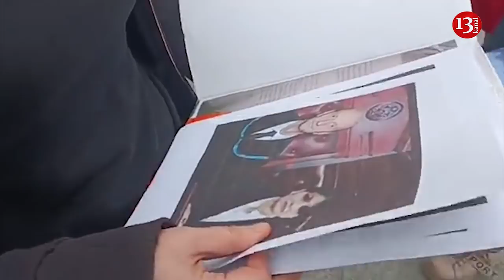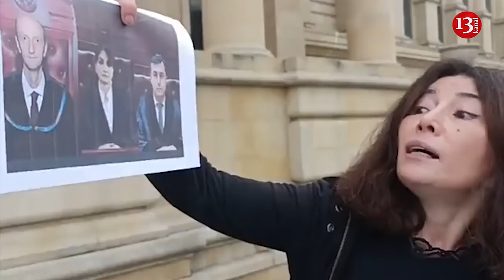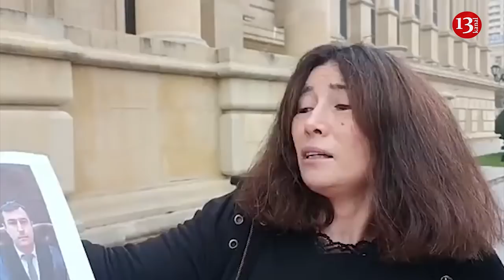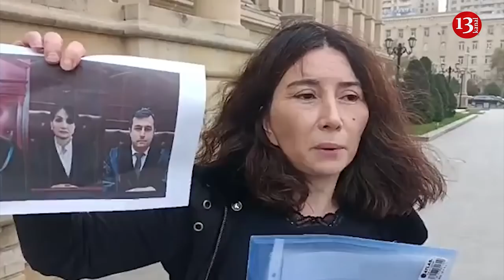ALİ MƏHKƏMƏ ÖNÜNDƏ AKSİYA:"BU BİABIRÇILIQDIR, Həqiqəti GÖRƏN YOXDUR, məni qarət edirlər"